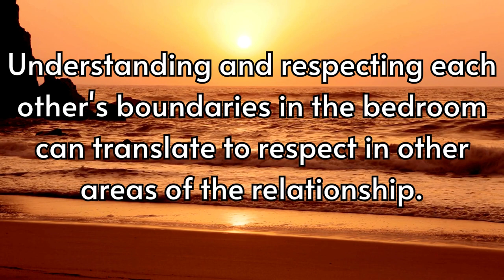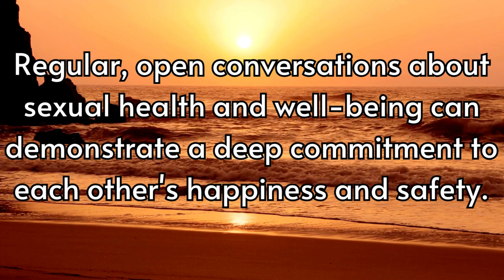25 Mind-Blowing Reasons Why Sexual Intimacy Is Essential For Strong Relationships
25 Mind-blowing Reasons Why Sexual Intimacy Is Essential For Strong Relationships
25 Facts on how sexuality and sexual contact plays a crucial part in a relationship.

20 Facts About Couples Who Don't Have Sex
25 Facts How Sexual Contact Plays a Crucial Part in Relationships

Topic: 25 Facts on how sexuality and sexual contact plays a crucial part in a relationship.
1. Physical intimacy can release oxytocin, the "love hormone," fostering emotional connection and trust between partners.
2. Regular sexual contact can help alleviate stress and promote relaxation, improving overall relationship quality.
3. A satisfying sex life can boost self-esteem and overall happiness within a relationship.
4. Effective communication about sexual desires and boundaries is essential for a healthy, fulfilling relationship.
5. Different sexual preferences can create opportunities for exploration and adventure, adding excitement to the relationship.
6. Sexual chemistry can be a powerful indicator of long-term compatibility.
7. Maintaining sexual spontaneity can keep the relationship fresh and exciting.
8. Experimenting with new techniques and positions can rekindle passion and keep the spark alive.
9. Engaging in non-sexual physical touch, like cuddling or holding hands, can maintain a sense of closeness and connection.
10. A lack of sexual satisfaction can lead to frustration and potentially harm the emotional bond in a relationship.
11. Sexual contact can provide a unique and profound way to express love and affection.
12. Understanding and respecting each other's boundaries in the bedroom can translate to respect in other areas of the relationship.
13. Sexual fantasies can be a fun and creative way to explore desires together and strengthen emotional bonds.
14. Physical attraction can initially draw two people together, setting the stage for a deep emotional connection.
15. Being sexually adventurous can lead to a sense of empowerment and liberation in the relationship.
16. Taking time to prioritize intimacy can help couples navigate challenges and disagreements more effectively.
17. Sexual satisfaction can enhance a couple's overall level of commitment to each other.
18. Periods of sexual abstinence, followed by passionate reunions, can reignite the flame of desire.
19. Creating a safe and judgment-free space for open discussions about sex can foster trust and vulnerability.
20. Sex can serve as a way to celebrate milestones and accomplishments within the relationship.
21. Maintaining a balance between individual sexual desires and the needs of the partnership is essential for harmony.
22. Sexuality can evolve over time, and embracing these changes together can strengthen the relationship.
23. Role-playing and dressing up can add an element of fantasy and playfulness to sexual encounters.
24. Exploring new locations or settings for intimacy can infuse excitement and novelty into the relationship.
25. Regular, open conversations about sexual health and well-being can demonstrate a deep commitment to each other's happiness and safety.